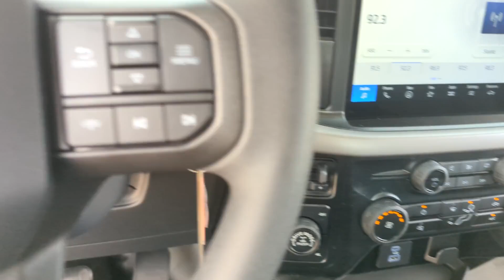2024 Ford F-150 XL Peoria AZ